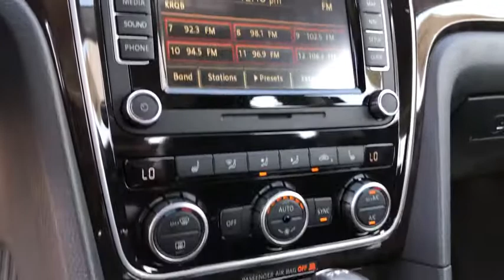2014 Volkswagen Passat Covina CA CP36103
Platinum Gray Metallic Used 2014 Volkswagen Passat available in Covina, California at Bozzani Covina VW.
2014 Volkswagen Passat TDI SEL Premium - Stock#: CP36103 - VIN#: 1VWCN7A37EC064300

528 S. Citrus Ave

Bozzani Volkswagen is going the extra mile for our customers WE WILL BRING THIS CAR TO YOU FOR A TEST DRIVE! For your health and safety, we thoroughly disinfect our test drive vehicles prior to arrival. Buy Online-Text-Email-Chat-Phone and We Will Deliver Your Next Vehicle to Your Door!brbrWe Offer:brOnline credit applicationbrTrade-In Appraisals via: Facetime, Facetime Messenger & SkypebrWe can Complete Your Transaction Remotely By eContractbrDeliver your New Vehicle and Pick-Up Your Trade-InbrbrBozzani Volkswagen is pleased to present for sale this 2014 Volkswagen Passat TDI SEL Premium as part of our hand-selected pre-owned lineup. This ehicle is finished in the Platinum Gray Metallic exterior paint and Titan Black interior. Other factory options include: Titan Black w/Partial Leather Seating Surfaces. Titan Black w/Partial Leather Seating Surfaces. FWD 6-Speed DSG Automatic with TiptronicbrbrCertified. CARFAX One-Owner. 30/40 City/Highway MPG Odometer is 19409 miles below market average!brbrbrAwards:br  * 2014 IIHS Top Safety Pick   * 2014 KBB.com 10 Most Comfortable Cars Under $30,000   * 2014 KBB.com 10 Best Sedans Under $25,000brbrReviews:br  * If youre in the market for midsize sedan, but the budget demands the price remain competitive and the fuel economy high, VVs Passat for 2014 is worth a look. It offers a number of engine and transmission choices as well as European road manners and the latest in electronic innovation. Source: KBB.combr  * High-quality cabin with above-average passenger and cargo space; refined and quiet ride; fuel-efficient diesel engine; strong V6; top safety scores. Source: Edmundsbr  * The 2014 Volkswagen Passat has balanced proportions and an elegant, premium quality. Your eyes follow the strong character line and continue around the whole vehicle. With convenient features like automatic headlights combined with available corner-illuminating foglights, this is a sedan that will be not be outshined. Other convenient features include optional keyless access with push button start and remote start to preheat or cool your Passat. Step inside and you will find available soft leather to soothe you, and on select models, the comfort of heated front seats. Plus, for 2014 you can get two-tone seats in SE models. There is even an available sunroof to let the open sky in. With the best-in-class rear legroom your passengers will also enjoy the choice you've made with the Passat. You have several engine options with the Passat, including a 170-horsepower, turbocharged 1.8-liter gas four-cylinder, which is new for 2014. There is also a range of transmission possibilities, and available on select models, a 6-speed dual-clutch DSG automatic transmission with Tiptronic for imperceptibly fast gear changes and seamless acceleration. Depending on your engine and transmission combination, you can get EPA estimated gas mileage that ranges from 20-31 in the City and 28-43 on the Highway. The Passat lets you make calls hands-free, and stream music wirelessly from your compatible phone. For more technology, available on select models, get turn-by-turn directions from the navigation system, or rock out to the sound of your favorite music on the Fender Premium Audio System. In addition, for 2014, you can have a backup camera on SE trims and higher. Safety features include the Intelligent Crash Response System, which in the event of an accident, automatically shuts your fuel pump off, turns your hazard lights on, and unlocks your doors. In addition, all Passat trims come standard with anti-lock brakes and electronic stability control. Source: The Manufacturer Summary